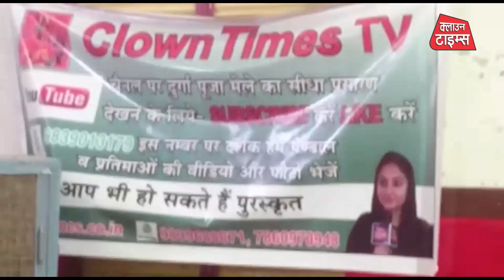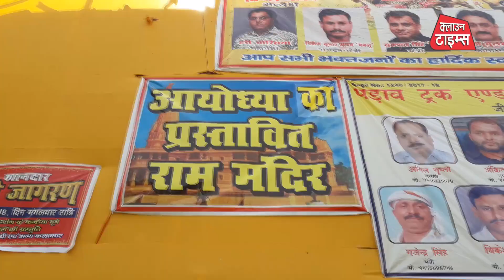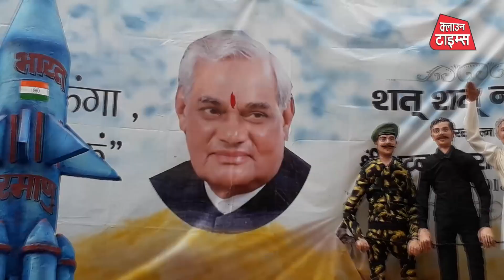Clown Times, शारदीय नवरात्र पर वाराणसी से लेकर चंदौली तक भक्ति रस में डूबा मां दुर्गा का पंडाल।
शारदीय नवरात्र पर वाराणसी से लेकर चंदौली तक भक्ति रस में डूबा मां दुर्गा का पंडाल

श्री काशी अग्रवाल समाज का डांडिया महोत्सव, गुर्जर नवरात्रि महोत्सव समिति कर्णघंटा का गरबा, श्री श्री दुर्गा पूजा समिति पड़ाव, श्री श्री दुर्गा पूजा समिति चंधासी कोयला मंडी, सरस्वती स्पोर्टिंग क्लब रेशम कटरा, मां दुर्गा पूजा समिति बागेश्वरी देवी, आजाद स्पोर्टिंग क्लब जैतपुरा, श्री जगदंबा पूजनोत्सव समिति कतुवापुरा में सजा है माँ दुर्गा का दरबार।